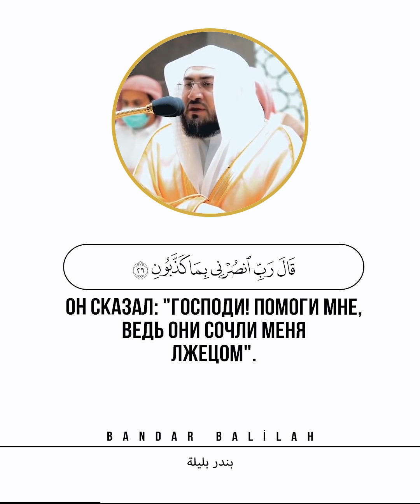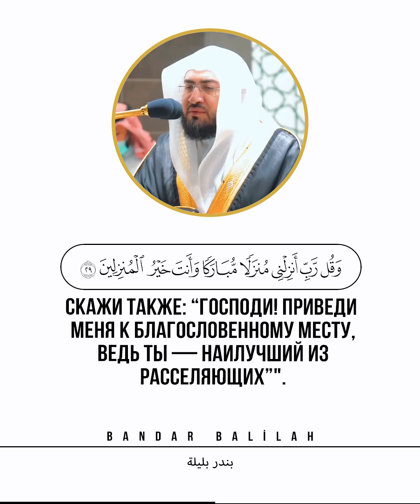📖 Аль-Муминун | 23-41 🎙 Чтец - بندر بليلة | Bandar Balilah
23
Воистину, Мы направили Нуха (Ноя) к его народу, и он сказал: "О мой народ! Поклоняйтесь Аллаху, ибо нет у вас другого божества, кроме Него. Неужели вы не устрашитесь?"
24
Но знатные люди из его народа, которые не уверовали, сказали: "Он — такой же человек, как и вы. Он хочет лишь возвыситься над вами. Если бы Аллах пожелал, то Он ниспослал бы ангелов. Мы не слышали о подобном от наших праотцев.
25
Он — не кто иной, как бесноватый муж, так что обождите с ним до поры до времени".
26
Он сказал: "Господи! Помоги мне, ведь они сочли меня лжецом".
27
Мы внушили ему откровение: "Сооруди ковчег у Нас на Глазах согласно Нашему откровению. А когда явится Наше веление, и вода забьет фонтаном из печи, то погрузи на него по паре всего живого, а также свою семью, кроме тех, о чьей гибели уже было ниспослано Мое веление. И не проси Меня за тех, которые поступали несправедливо. Они будут потоплены.
28
А когда ты и те, кто с тобой, подниметесь в ковчег, скажи: “Хвала Аллаху, Который спас нас от несправедливых людей!”
29
Скажи также: “Господи! Приведи меня к благословенному месту, ведь Ты — Наилучший из расселяющих”".
30
Воистину, в этом есть знамения. Воистину, Мы подвергаем испытанию.
31
Вслед за ними Мы сотворили другое поколение.
32
Мы направили к ним посланника из них самих: "Поклоняйтесь Аллаху, ибо нет у вас другого божества, кроме Него. Неужели вы не устрашитесь?"
33
Знатные люди из его народа, которые не уверовали и отрицали встречу в Последней жизни, которых Мы одарили щедрыми благами в мирской жизни, сказали: "Это — всего лишь человек, подобный вам. Он ест то, что вы едите, и пьет то, что вы пьете.
34
Если вы станете повиноваться человеку, который подобен вам, то непременно окажетесь в убытке.
35
Неужели он обещает вам, что вы будете воскрешены после того, как умрете и превратитесь в прах и кости?
36
Невероятно, невероятно то, что обещано вам!
37
Нет ничего, кроме нашей жизни в этом мире. Мы умираем и живем, и мы не будем воскрешены.
38
Он — всего лишь человек, который возвел навет на Аллаха, и мы не веруем в него".
39
40
Аллах сказал: "Очень скоро они будут раскаиваться".
41
Вопль поразил их по справедливости, и Мы обратили их в подобие сора, растворенного в потоке. Да сгинут люди несправедливые!